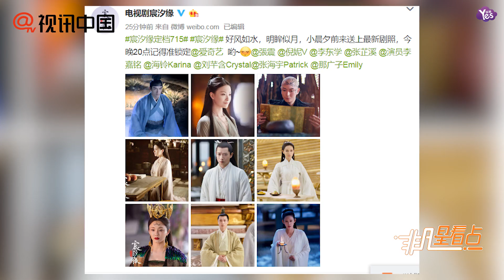【上個月】《宸汐緣》發佈新人物劇照 張震眼神堅毅倪妮俏皮靈動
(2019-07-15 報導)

7月15日，《宸汐緣》發佈新人物劇照，劇照中張震眼神堅毅，倪妮俏皮靈動。